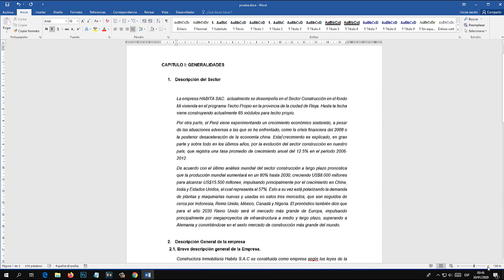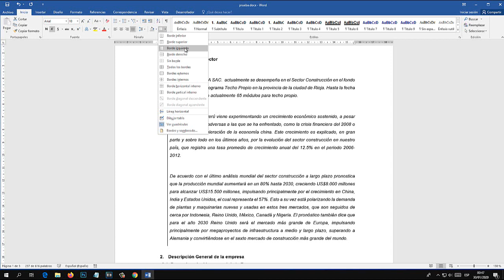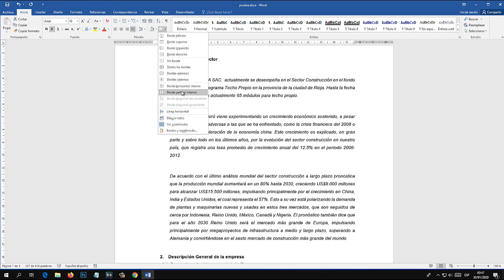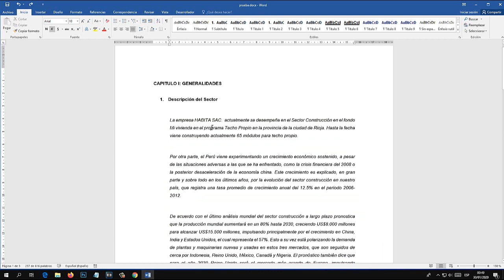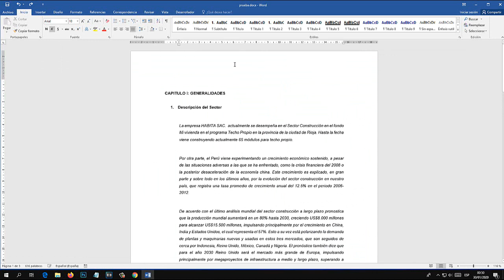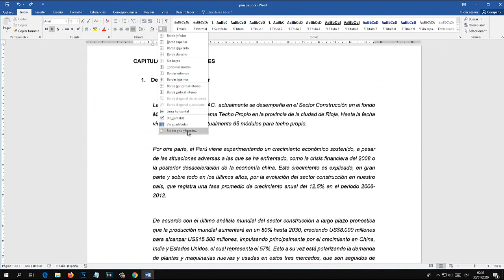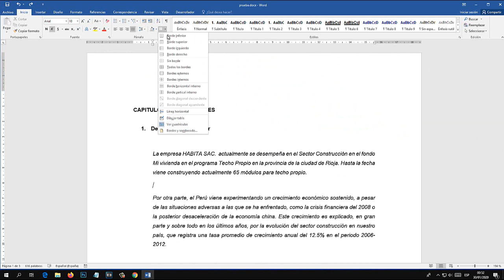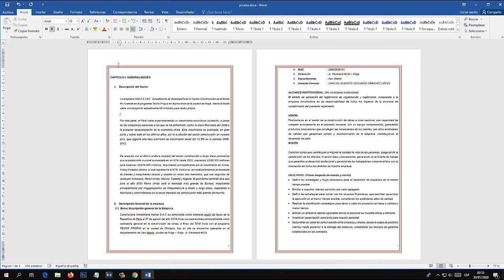Como poner bordes en Word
Aprende a poner bordes en Word, marcos en word para tus textos, parrafos o todo un documento. Insertar bordes a las hojas de Word.